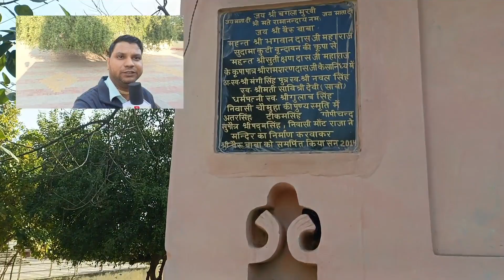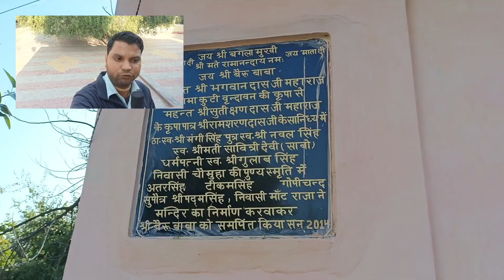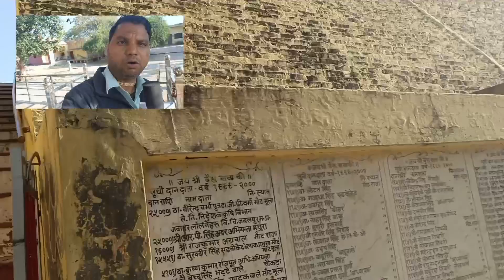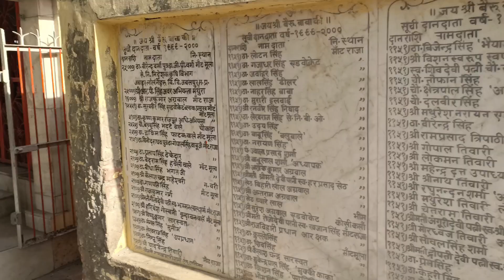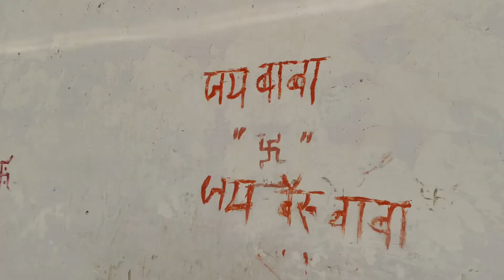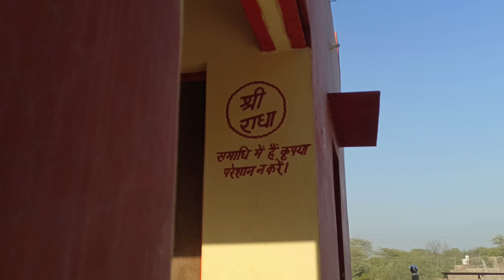Bairu Baba Mandir Mantvan Mathura Vrindavan | ब्रज चौरासी-कोस यात्रा' | बैरु बाबा मंदिर | माटवन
Jay Jay Shri Radhe Sathiyon Aaj Ham aapko manth Van Mein Lekar ja rahe hain aur Yahan manth Man Mein Ek bahut Prachin bhairu Baba ka mandir hai use bhairu Baba ke mandir ke aapko Ham Darshan karaenge aapko Hamara yah video kaisa laga Aap Hamare channel ko like Karen subscribe Karen Radhe Radhe

अगर आप हमारे माध्यम संत सेवा मंदिर सेवा कोई भी सेवा चाहते हो तो
आप हमारे मोबाइल नंबर : - 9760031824 पर सम्पर्क कर सकते है
आप हमारे साथ ब्रज ८४ कोष यात्रा भी कर सकते है हमारे साथ यात्रा करने के लिए फ़ोन करे या व्हात्ट्स उप  पर भी संपर्क कर सकते है राधे राधे बांके बिहारी लाल की जय | आप सभी का इस चैनल Sampurn Braj Darshan (सम्पूर्ण बृज दर्शन​) मैं स्वागत है। हमारा उद्देश्य अपने ब्रज की संस्कृति और सभ्यता को पूरी दुनिया तक पहुँचाना है।इस काम को करने के लिए आप के साथ कि जरूरत है । धन्यबाद | हम आप को ब्रिज के कड़ कड़ दर्शन कराएगे ब्रज मै दर्शनीय स्थलों की भरमार है। 12 वन, 24 उपवन,चार कुंज,चार निकुंज,चार वनखंडी,चार ओखर,चार पोखर, महावन 365 कुण्ड,चार सरोवर,दस कूप,चार बावरी,चार तट,चार वट वृक्ष,पांच पहाड़,चार झूला,33 स्थल रास लीला के तो हैं हीं,
इनके अलावा कृष्णकालीन अन्य स्थल भी हैं। चौरासी कोस यात्रा अस्सी फीसदी हिस्सा मथुरा में है। Sampurn Braj Darshan
 Radhe Radhe Hare Krishna.

बांके बिहारी लाल की जय

★84 kosh brij yatra | कहाँ कहाँ से हो कर लगती है परिक्रमा | अधिक मास में लगेगी ८४ कोष परिक्रमा मथुरा
★राधा रानी के लिए काजल यहाँ से लगाती थी | इन्दुलेखा सखी अजनोख | कलयुग मै आज भी निकला है काजल शिला से
★Akshay Vat  | प्राचीन अक्षय वट | Braj 84 kosh parikrama | यहाँ श्री कृष्ण ने खाये सालिग्राम जी | Ram
बालाजी वृंदावन के देवस्थान विश्व अनूठा का मंदिर हनुमान जी के 5 भाई के साथ 99% हिन्दू नहीं जानते
श्री Goda Vihar Mandir Vrindavan | भगवान विष्णु के 24 अवतार 4 युग, सम्सत ऋषि मुनियौ के अद्भुत दर्शन
Cheer Ghat Vrindavan | प्राचीन चीर घाट सियारहा बांगर | कृष्ण ने अपने सर पर बस्त्र ही कियू रखे थे
Bandi Anandi Manomanchha mandir | राधाजी का शृंगार बंदी आनंदी मां ने किया | बंदी देवी के चमत्कार